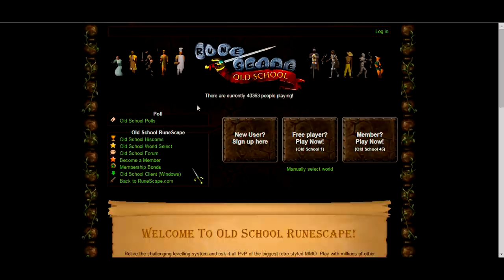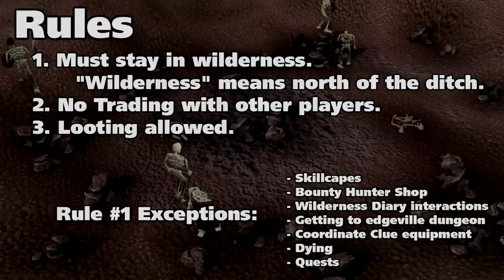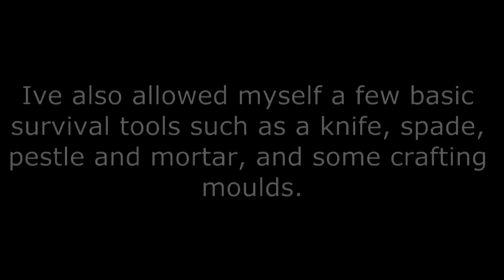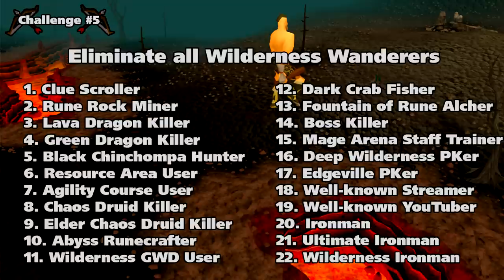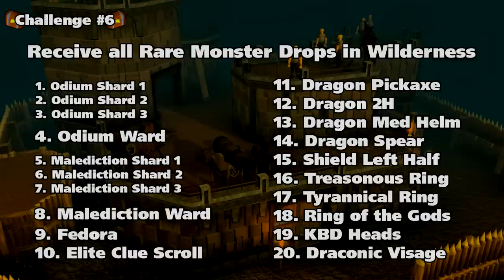Llama's | The Wilderness Games | Unique Challenges & Rules | ATTEMPTING WILDERNESS MASTERY [OSRS]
In-depth rundown and summary of the rules and challenges accompanying my new series. PLS WATCH CHALLENGES M9s